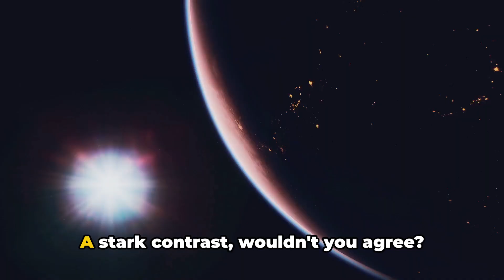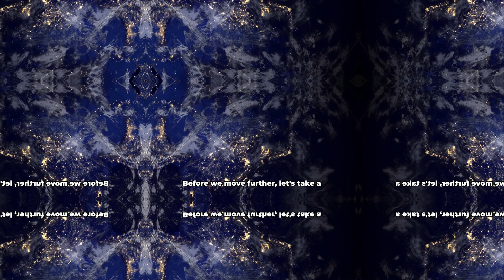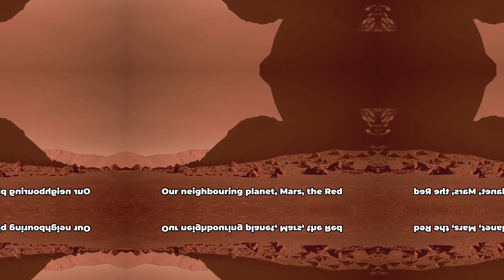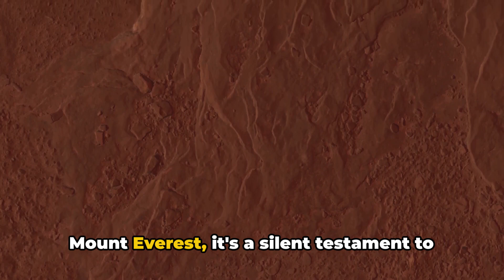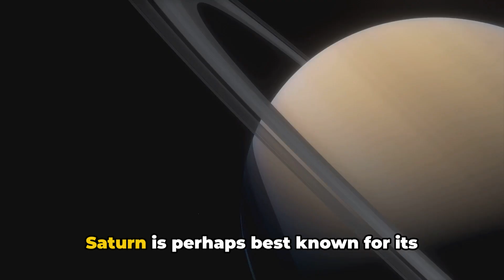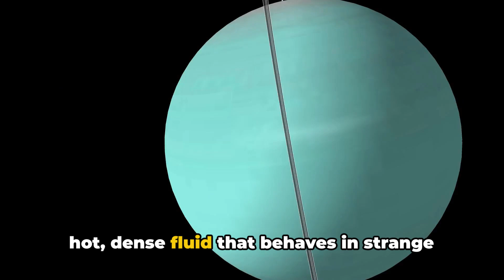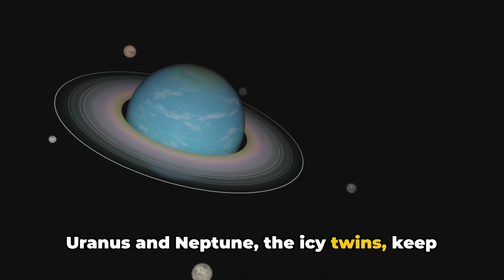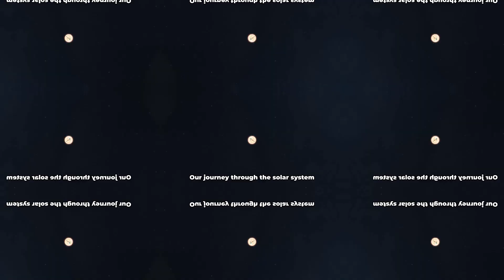The Dark Truth About Our Solar System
Join us on a captivating journey through our solar system as we uncover the lesser-known, mind-blowing facts about each planet. In this video, we'll explore the mysterious wonders of Mercury, Venus, Earth, Mars, Jupiter, Saturn, Uranus, and Neptune. Get ready to be amazed by the incredible secrets hidden within each celestial body. From the scorching hot temperatures of Venus to the stunning rings of Saturn, we'll delve into fascinating discoveries and intriguing mysteries you won't believe exist. Buckle up and prepare to have your mind blown as we unravel the secrets of our solar system. Let's ignite our curiosity together!

00:00:00 Journey Begins
00:00:33 The Smallest Planet
00:01:34 The Brightest Planet
00:02:36 The Blue Marble
00:03:32 The Red Planet
00:04:29 The Gas Giants
00:06:28 The Icy Planets
00:08:31 The Dwarf Planet
00:09:58 Journey Ends